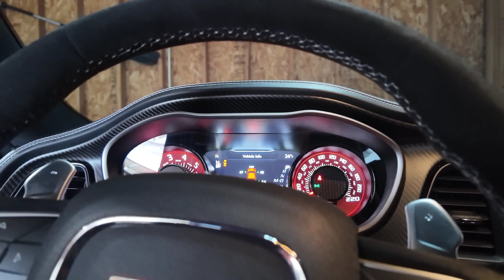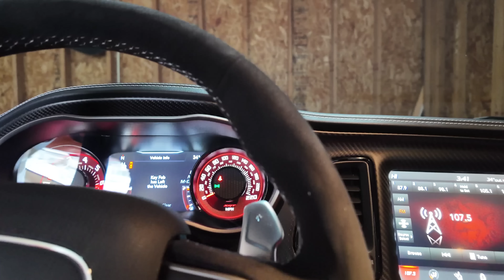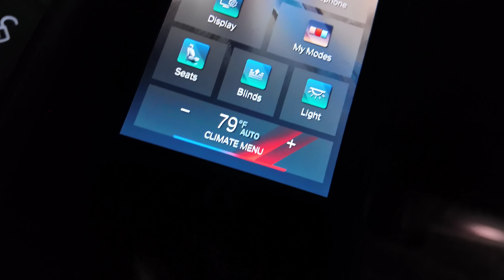IM SICK OF THESE CARS IM SELLING THEM ALL THEY NEVER START UP